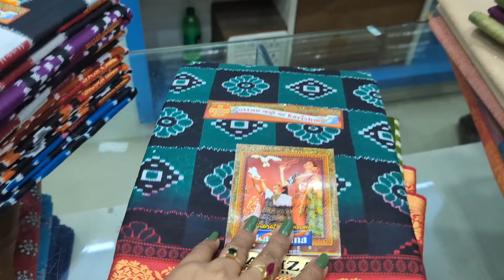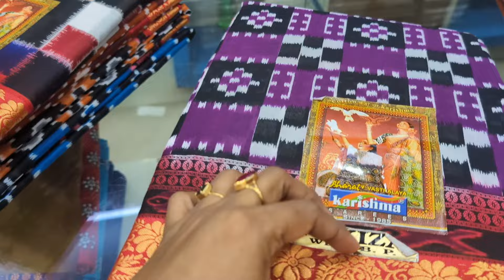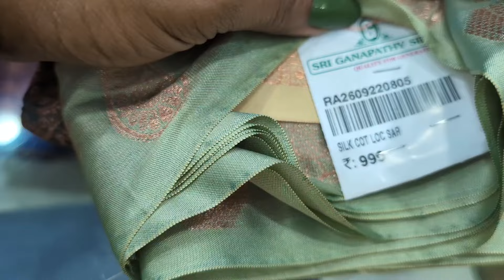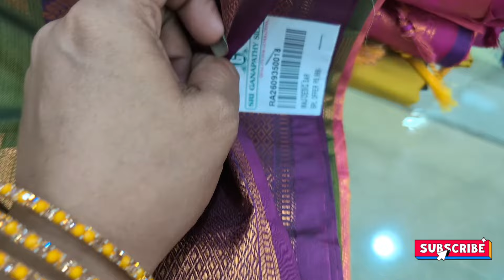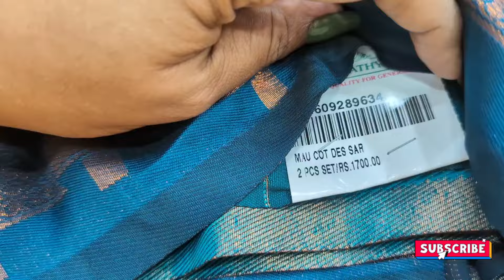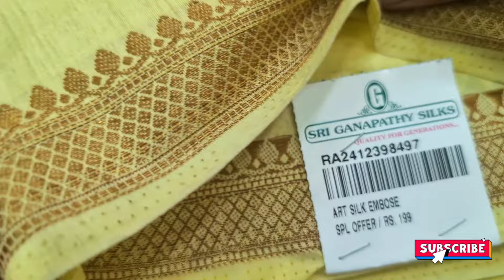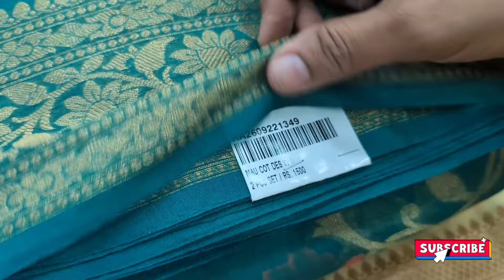Sri ganapathy silks👌ஆடி கொண்டாட்டம் 👌❤️Karishma cotton sarees💥💥